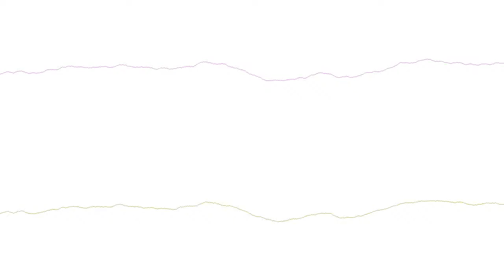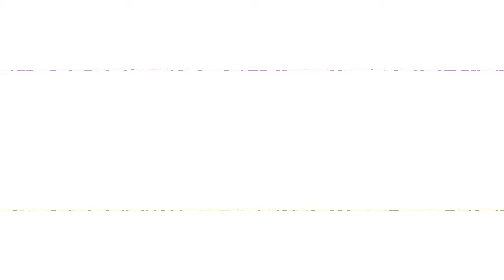Bread Crumb Trees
“Bread Crumb Trees” by Captive Portal